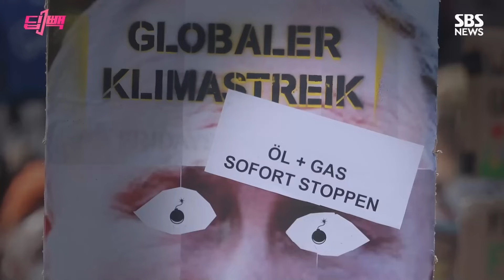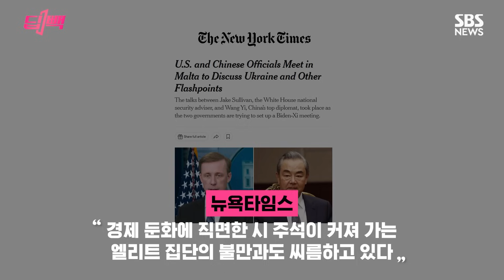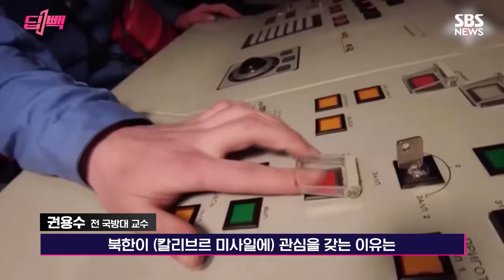김정은·푸틴의 '군사적 밀착'... 시진핑의 진짜 속내는? / SBS /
00:00 가까워진 김정은과 푸틴에 복잡해진 시진핑?
06:55 김정은 눈 돌아가게 한 러시아 무기 모음
14:18 김정은과 푸틴 조합이 위험한 이유

☞더 다양한 '딥빽'을 보고 싶다면?